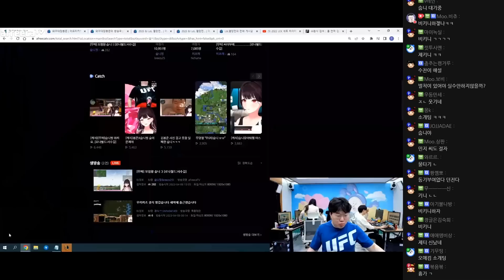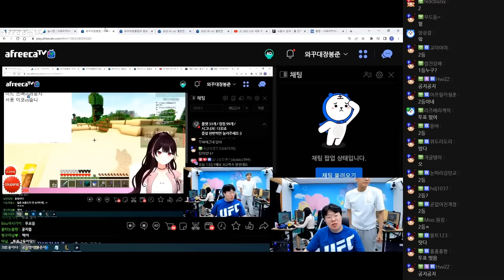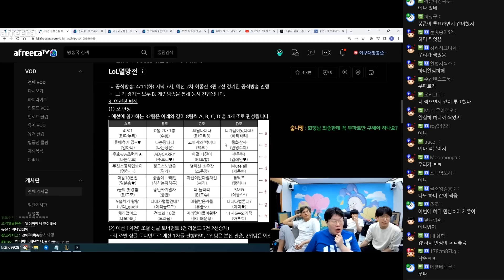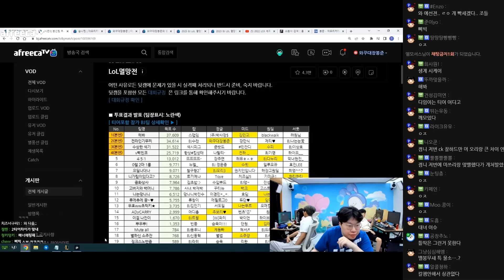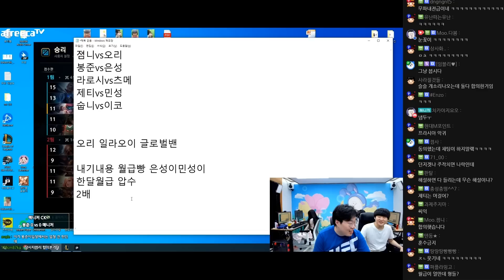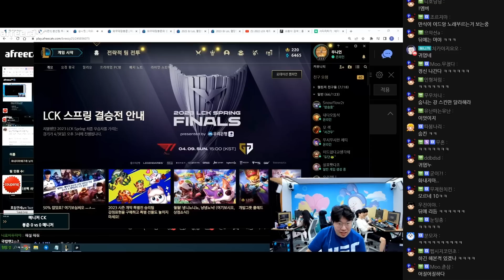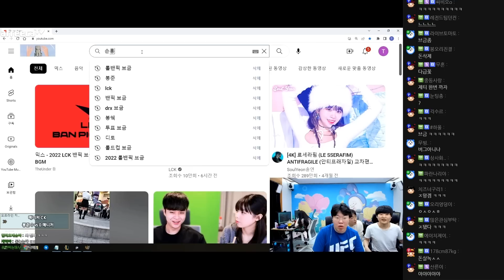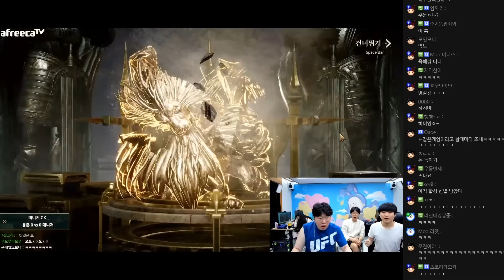과연 김봉준팀의 운명은..?? [23.04.08 #6]